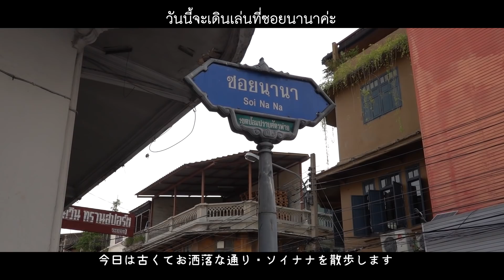タイのお洒落なお店が集まる小道・ソイナナ｜ซอยนานา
Soi NANA｜ソイナナはMRTフアランポーン駅から徒歩五分ほど。ヤワラートからも近いです。

応援お願いします｜ช่วยติดตามหน่อยค่ะ★

☆ブログもやってます☆まいばるたいぶろぐ